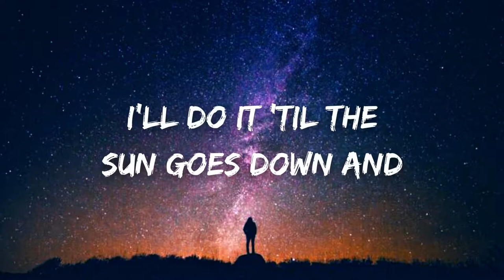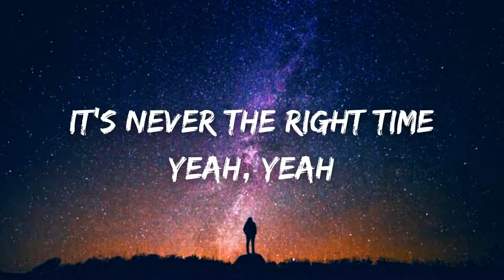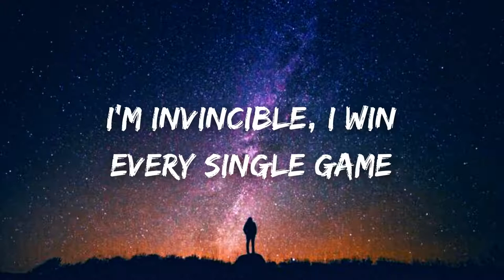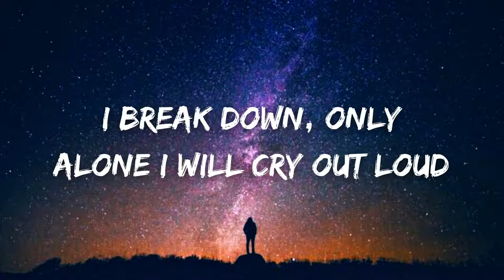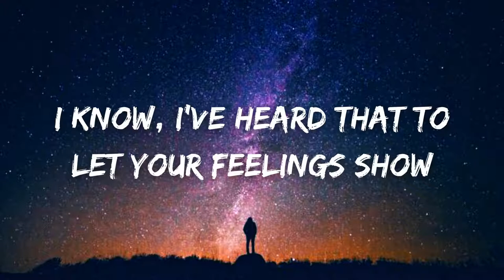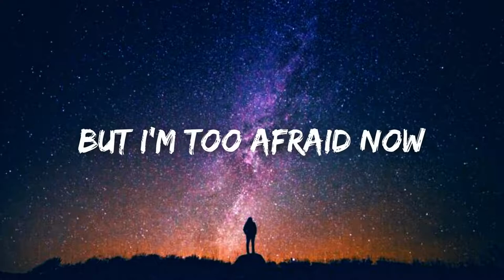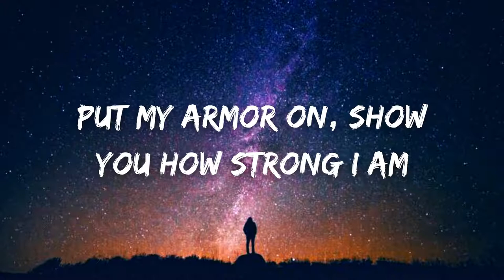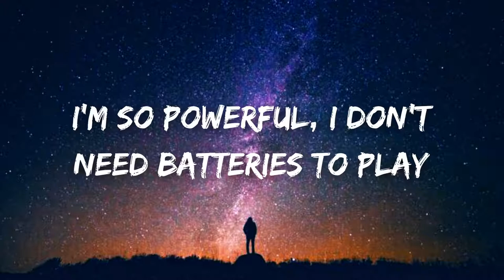Sia - Unstoppable (Lyrics)